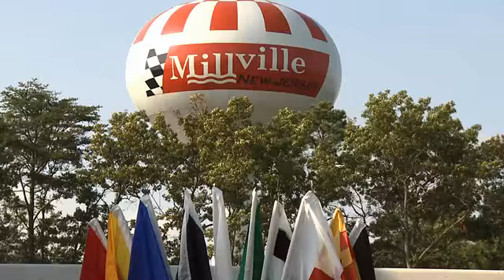GPR Stabilizers' Jeff Norman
GPR Stabilizers offers up support at all of the AMA Pro Superbike races, but not only to the competitors. They can service stabilizers on site for anyone that might need support.